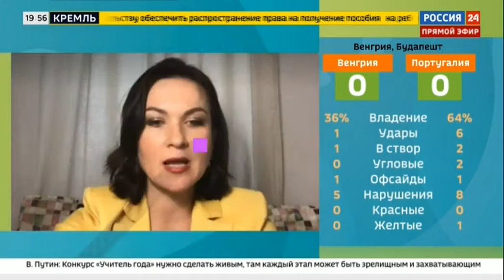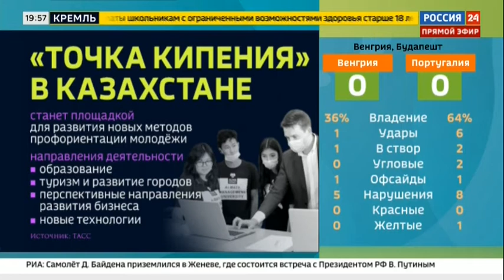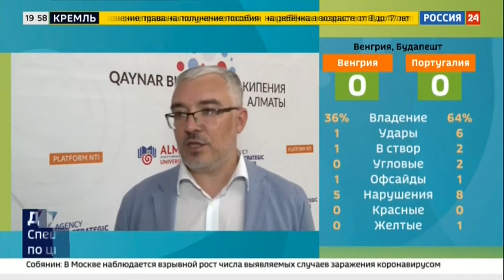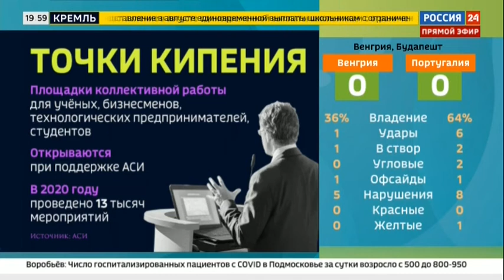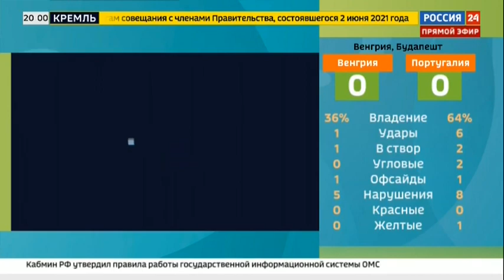Точка кипения в Казахстане | Факты.Вести.Ru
В Алмате открылась первая зарубежная «Точка кипения», пространство коллективной работы. В каких еще направлениях Россия и Казахстан могут активно сотрудничать обсудили глава Агентства стратегических инициатив Светлана Чупшева с главой Республики Казахстан Касым-Жомартом Токаевым.

Позже, уже предметно, гендиректор АСИ и министр национальной экономики Казахстана обсудили совместные направления работы. В частности, руководство республики очень интересуется опытом АСИ в вопросах улучшения инвестиционного климата.

Подробности - в сюжете программы «Факты» канала Россия24.